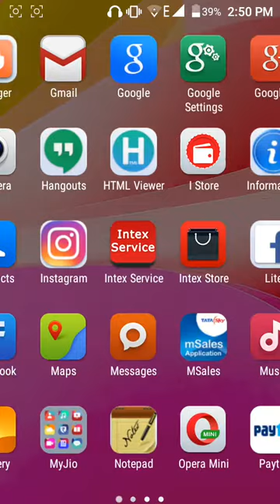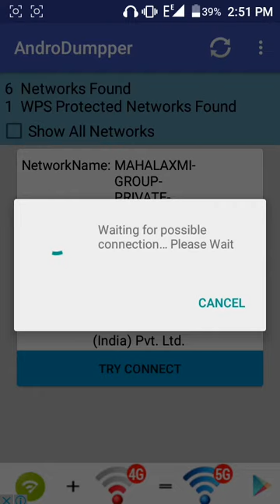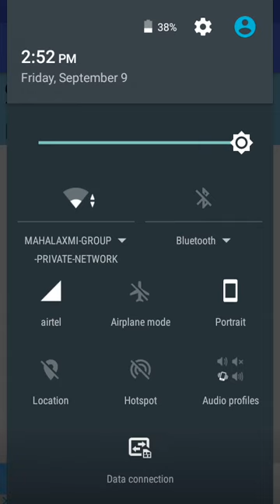How to hack wifi password | how to hack wifi in Android mobile.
How to hack wifi password in android mobile whith out root. [hindi/urdu]